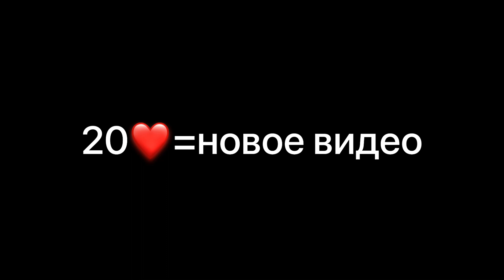АПНУЛ 30 РАНГ НА КАРЛЕ В ДУО ШД!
ЗА ДЕШЁВЫМИ ГЕМАМИ ПИСАТЬ В ТГ @sidexalle